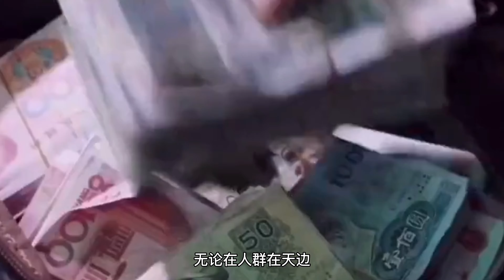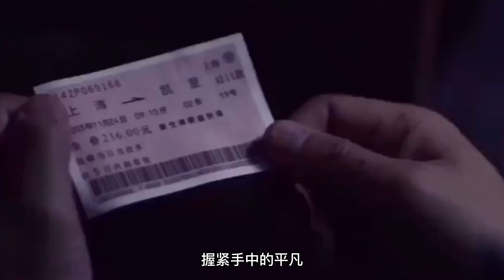只要平凡#张杰#张碧晨用歌声演绎各色小人物的生存艰难和为生活付出的努力，在致敬小人物的同时，也将对深刻的生命主题的理解放入了歌曲中